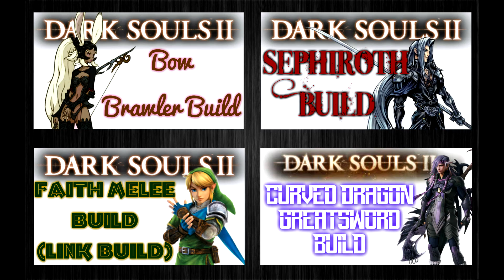Dark Souls 2 How To Get The Lightning Clutch Ring DLC Ring Crown Of The Sunken King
Decided to do something for the community, hope you guys find the guides easy to follow. I'll try to answer most of the questions I get, but it's getting harder for me to keep up with comments. So please be a great ol' pal and help a few of the confused if you got the answers.

Dark Souls 2 Puzzling Stone Sword
Dark Souls 2 Puzzling Stone Sword How To Get
Dark Souls 2 How to get The Puzzling Stone Sword
Dark Souls 2 DLC Weapons Items Spells Armor
Dark Souls 2 Puzzling Stone Sword Showcase
Dark Souls 2 Puzzling Stone Sword PVP
Dark Souls 2 Puzzling Stone Sword Moveset
Dark Souls 2 Drakeblood Greatsword
Dark Souls 2 How To Get The Drakeblood Greatsword
Dark Souls 2 Drakeblood Greatsword How To Get
Dark Souls 2 Drakeblood Greatsword pvp
Dark Souls 2 Drakeblood Greatsword Moveset
Dark Souls 2 Drakeblood Greatsword Showcase
Dark Souls 2 Sanctum Mace
Dark Souls 2 How To Get The Sanctum Mace
Dark Souls 2 Sanctum Mace How To Get
Dark Souls 2 Sanctum Mace PVP
Dark Souls 2 Sanctum Mace Moveset
Dark Souls 2 Sanctum Mace Showcase
Dark Souls 2 Wrathful Axe
Dark Souls 2 How To Get The Wrathful Axe
Dark Souls 2 Wrathful Axe PVP
Dark Souls 2 Wrathful Axe Showcase
Dark Souls 2 Sanctum Crossbow
Dark Souls 2 How To Get The Sanctum Crossbow
Dark Souls 2 Sanctum Crossbow How To Get
Dark Souls 2 Sanctum Crossbow PVP
Dark Souls 2 Sanctum Crossbow Showcase
Dark Souls 2 Sanctum Crossbow Moveset
Dark Souls 2 Sanctum Repeating Crossbow
Dark Souls 2 Sanctum How To Get The Repeating Crossbow
Dark Souls 2 Sanctum Repeating Crossbow Pvp
Dark Souls 2 Sanctum Repeating Crossbow Showcase
Dark Souls 2 Sanctum Repeating Crossbow Moveset
Dark Souls 2 Sanctum Shield
Dark Souls 2 How To Get The Sanctum Shield
Dark Souls 2 Sanctum Shield PVP
Dark Souls 2 Sanctum Shield Showcase
Dark Souls 2 Sanctum Knight Set
Dark Souls 2 How To Get The Sanctum Knight Set
Dark Souls 2 Sanctum Knight Set Showcase
Dark Souls 2 Sanctum Soldier Set
Dark Souls 2 Sanctum Soldier Set Showcase
Dark Souls 2 How To Get The Sanctum Soldier Set
Dark Souls 2 DrakeBlood Set
Dark Souls 2 DrakeBlood Set Showcase
Dark Souls 2 How To Get The DrakeBlood Set
Dark Souls 2 How To Get Promised Walk Of Peace
Dark Souls 2 How To Get The Lighting Clutch Ring
Dark Souls 2 Sanctum Priestess Tiara How to Get
Dark Souls 2 How to Get The Sanctum Priestess Tiara
Dark Souls 2 Crown Of The Sunken King
Dark Souls 2 How To Get Crown Of The Sunken King
Dark Souls 2 How to get
Dark Souls 2 Dragon Stone
Dark Souls 2 How To Get The Dragon Stone
Dark Souls 2 Eternal Sanctum Key
Dark Souls 2 How To Get The Eternal Sanctum Key